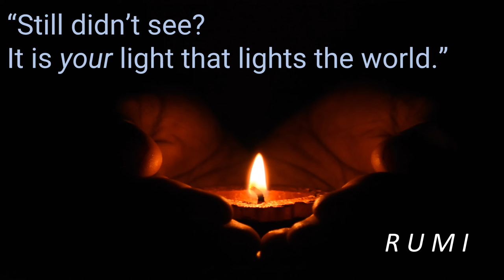You are the biggest light source, power self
manifestation,  soft,  calm, calmingsounds, concentration, enjoy, selfhelp, sleeping, deep, spa, help,
energy, anxiety, stress-free, positive, peaceful, relief, soothing, music, self-help, ambient, ambientmusic, chillout, gentle, instrumental, stimulate, neurons, consciousness, harmonies,
regenerate, relaxed, trance, tranquility, meditational, balanced, meditate, meditations, calmness, mysticism, neyzen, prosperity, antidepressants, behavioural, counselling, counsellor, homeopathy,
hypnotherapy, psychotherapy, reflexology, therapist, treating, tension, anxiety, calming, comforting,
dreamy, lulling, pacifying, quieting, depression, lighthearted, refreshed, flute, indian, indianflute, Buddha, soul, easternmusic ,